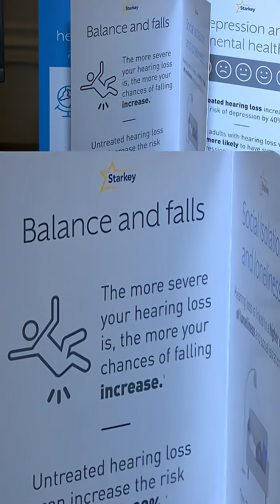ai hearing aids changing the game see how Starkey’s smart tech in action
One in six adults has hearing loss, and AI is transforming how we hear.